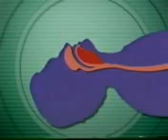Initial Assessment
emergency videos